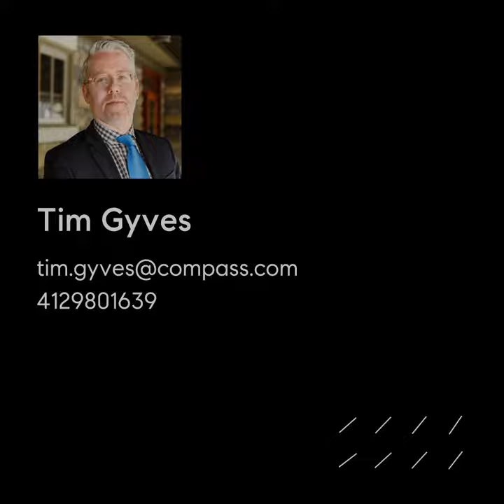4316 Gladstone Street, Pittsburgh, PA 15207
Here's a move-in-ready, nicely updated home in Greenfield that gives you easy access to area universities and businesses, arts, parks, and restaurants—and a tranquil retreat from the city at the same time.  Freshly painted, with an updated kitchen and many recent improvements, this gem has great natural light and hardwood floors throughout. Upstairs offers three bedrooms and a charming vintage bath. Enjoy relaxing on the shady front porch or unwind in the large, private, fenced backyard, with plenty of room for a fire pit, grilling or gardening. Great for kids and pets, too! Ample on street and off street parking is available, in addition to an integral garage. Greenfield Ave area businesses, Schenley Park, Squirrel Hill and Oakland are all just minutes away.